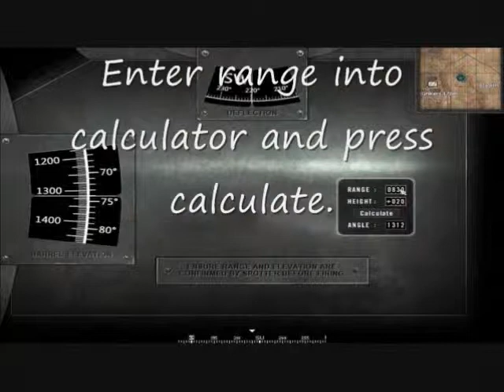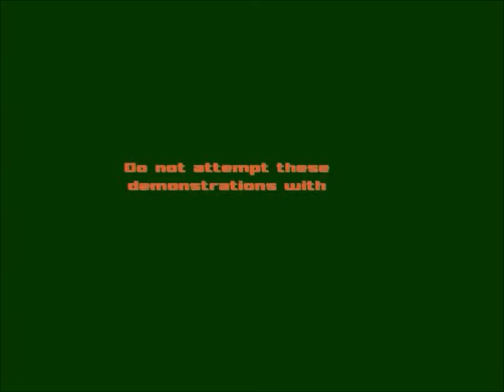PR Mortar Quick Pic tutorial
Quick Mortar demonstration